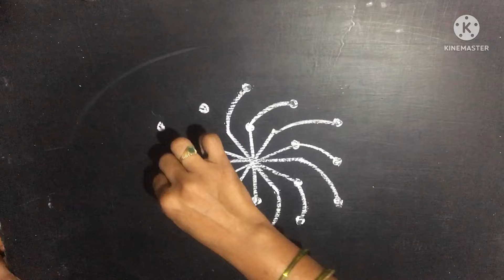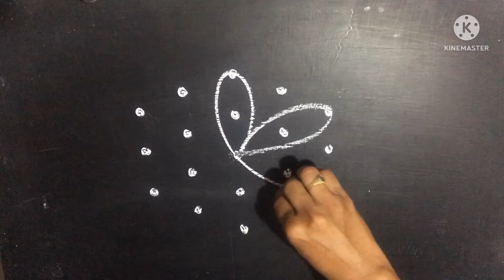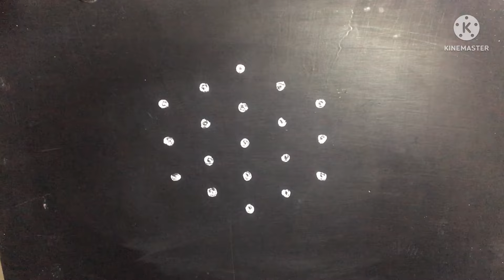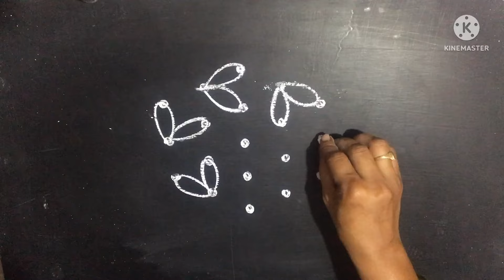5x3 dots Simple rangoli || easy muggulu || Chinna mugulu|| Daily kolams || padi kolams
5x3  dots Simple rangoli || easy muggulu || Chinna mugulu|| Daily  kolams || padi kolams